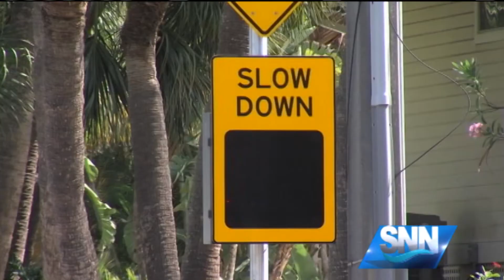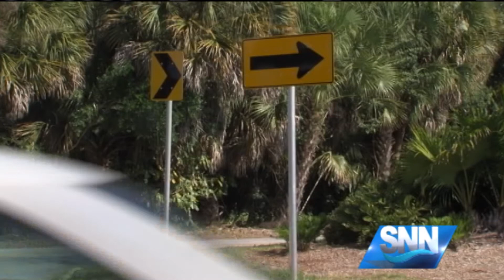SNN:Make Siesta Drive Safer